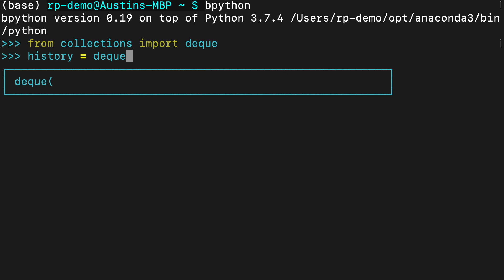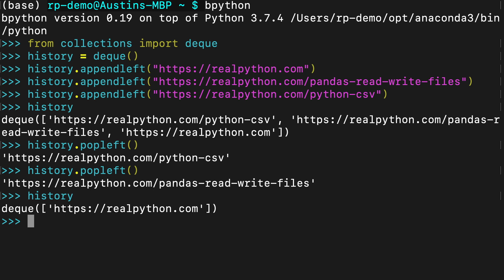Using collections.deque for Queues and Stacks in Python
In Python, there’s a specific object in the collections module that you can use for linked lists, called deque. This stands for double-ended queue. collections.deque uses an implementation of a linked list in which you can access, insert, or remove elements from the beginning or end of the list.

The main difference between a stack and a queue is the way you retrieve elements from each. In this example you will use collections.deque to implement both data structures.